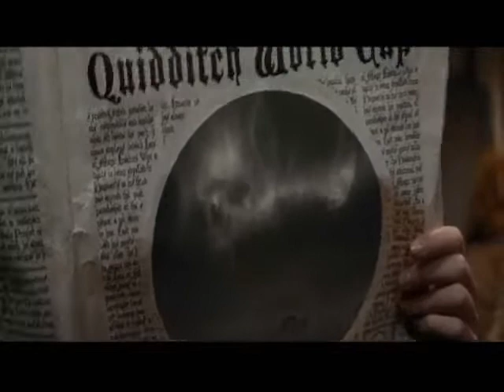Trains, Doubts, and Dreams by the Hermione Crookshanks...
Another entry for the contest to win a free CD.

Song:  Trains, Dreams and Doubts by the Hermione Crookshanks Experience

Clips from:  Harry Potter and the Sorceror's Stone, Harry Potter and the Prisoner of Azkaban, Harry Potter and the Goblet of Fire